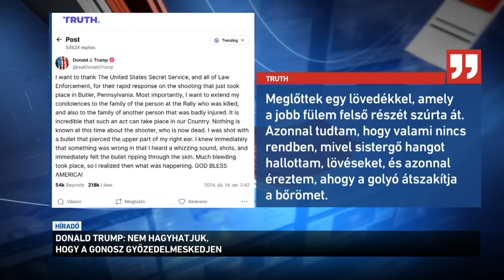Donald Trump: nem hagyhatjuk, hogy a gonosz győzedelmeskedjen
Fegyveres merényletet követtek el Donald Trump volt amerikai elnök és jelenlegi republikánus elnökjelölt ellen. A politikust a fülén találta el a golyó, amely miatt erősen vérzett, de komolyabb baja nem esett.
Donald Trumpot egy kampánygyűlésen lőtték meg, ahonnan a biztonsági emberek pillanatok alatt kiementették. A volt elnök a saját lábán távozott, sőt, a kezét magasba emelve jelezte is a támogatóinak, hogy jól van és folytatja a harcot. A merénylő egy 20 éves amerikai férfi volt, akit a helyszínen lelőttek. Később nyilvánosságra került róla egy videó, amelyen azt mondja: gyűlöli a republikánusokat és Trumpot. A merényletet világszerte elítélték.